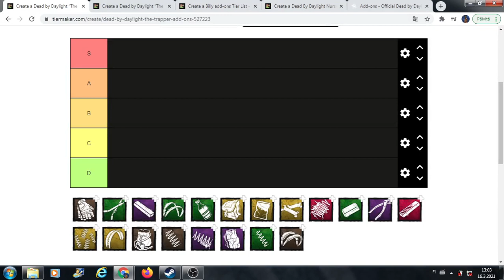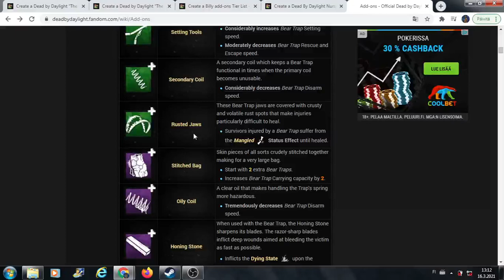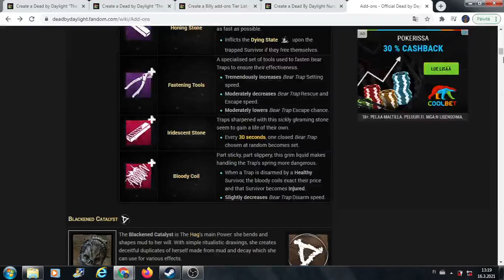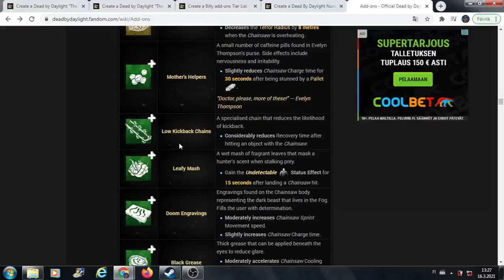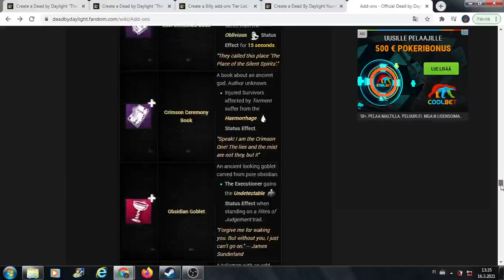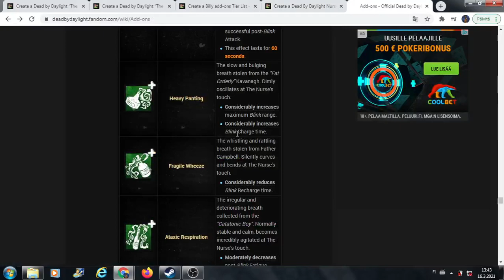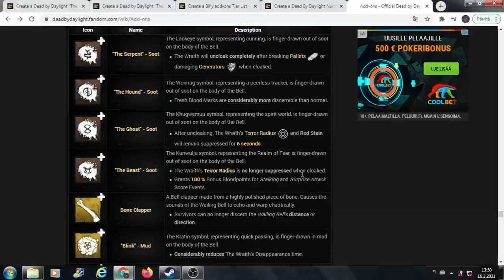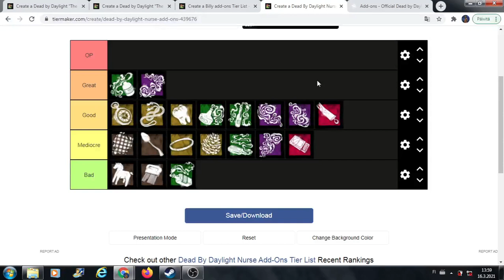Trapper, Wraith, Billy & Nurse | Addon Tier List | Dead by Daylight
Aloitetaan neljästä ensimmäisestä murhaajasta ja illalla seuraavat 4 murhaajaa.